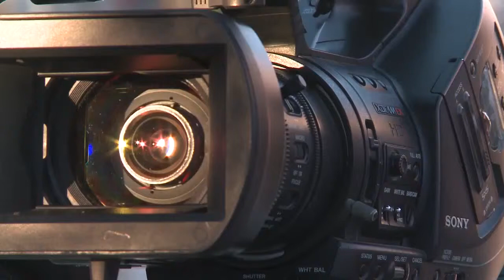Дорожные войны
Почему в Волоколамском районе многие дороги находятся в неудовлетворительном состоянии? В чем проблема и как ее решить? На эти вопросы попыталась найти ответы наша съемочная группа.